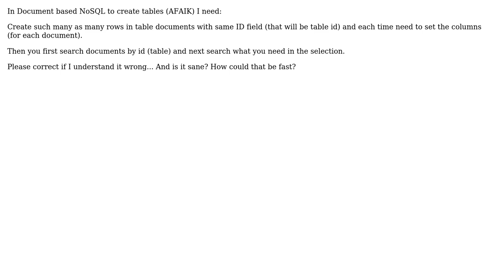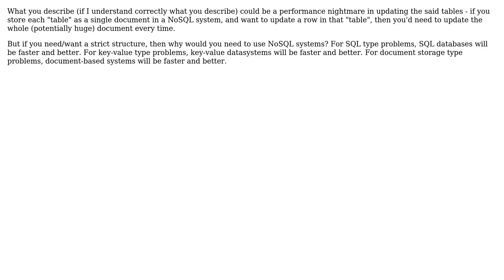Software Engineering: Is it sane to use Document based NoSQL for store big data tables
With thanks & praise to God, and with thanks to the many people who have made this project possible! | Content (except music & images) licensed under CC BY-SA | Music | Images & others | With thanks to user Wyatt Barnett user Peteris user nohros user cnd and the Stack Exchange Network Trademarks are property of their respective owners. You are responsible for your own actions.